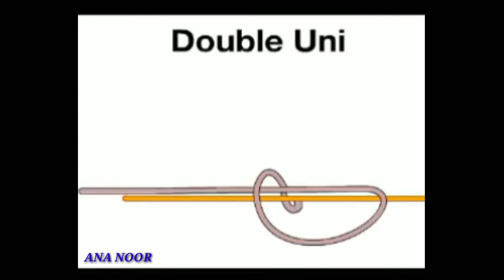Double Uni Knot / Animation Fishing Knot / AnaNoor